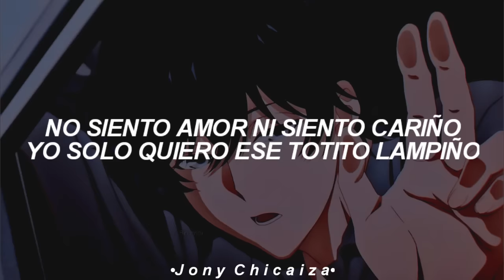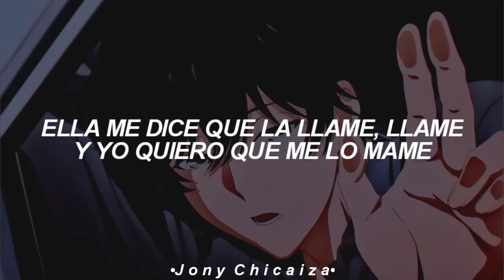sentimiento el corazon frio (Letra/Lyrics)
sentimiento el corazon frio ; letra
sentimiento el corazon frio ; lyrics
sentimiento el corazon frio ; tiktok

sin sentimientos el corazon frio jon z ; letra
sin sentimientos el corazon frio jon z ; lyrics
sin sentimientos el corazon frio jon z ; tiktok

Feloman Ft. Jon Z - Quiere Que Llame (Video Oficial)

[ L E T R A ]:

[Intro: Jon Z]
Yeh, yeh

[Estribillo: Feloman, Jon Z]
Ella me dice que la llame, llame
Y yo quiero que me lo mame
Quiere que llame (yeh)
Y yo que quemarme (yeh)
(Dime qué hacer, te quiero comer
Toda la noche te lo vo' a meter)

Y yo quiero que me lo mame (hol' up)
Quiere que llame (hol' up)
Y yo que quemarme (yeh, yeh)
(Qué rico, qué rico se siente
Mamita, a mí tú no me miente')
(Jon Z, man)

[Verso 1: Jon Z]
Quiere que la llame
Que la extrañe y la ame
Y lo que ella no sabe
Que mi corazón no cabe
Sin sentimiento, el corazón frío
Mami, no te miento, estoy vacío
No siento amor ni siento cariño
Yo sólo quiero ese totito lampiño (yeh, yeh)
Y muy rico me lo mama
Siempre que la llamo es pa' que venga a mi cama (a mi cama)
La trato como p***, ella e' una dama
Chinga porque le gusta, no por mi fama
Ella me llama, yo le picheo
Siempre con un drama porque no la veo
No es mi culpa, te enamoraste 'e mi huevo'
No soy tu gato, mucho meno' tu jevo
Cuando yo te llame, mai, "Cómo está'" y "Bye"
No me tire' por FaceTime que pa' ti no hay time
Yo sólo quería montarte y darte una ride
Pero te enamoraste y quiere' que hasta te de like
Si quiere' chingar entonces yo bajo
Busco una excusa pa' no ir pal' trabajo
Sólo con tal de comerte eso' gajos
Si quieres cariño verte pal' carajo (Jon Z, man)

Ella me dice que la llame, llame (yeh)
Y yo quiero que me lo mame (mame)
Quiere que llame (eh)
Y yo que quemarme (eh)

[Verso 2: Feloman]
Sube pa' mi cuarto y dime qué quiere'
Yo te prefiero de toas' las mujeres
Si estás soltera tú quieres que llame
Tú quiere' que la copa te la derrame
Mami, te habla tu favorito
Comerte completa, cómo te lo explico
Ay, qué rico, eso allá abajo blandito
Tú eres mi gatita y yo tu gatito
Te aruño todos los días la espalda
Y cuando lo hacemo' te doy en la' nalga'
Tú sabe' que tú ere' una palga
Vamo' a dejar toa' las cuentas salda'
Qué rico cuando lo hacemo' en la cama
Y vuelve y me llama pidiéndome flama
Dime, bebé, qué vamo' a hacer
Si tú sabe' chula que te voa' complacer
Ella me dice que se pone inquieta
Que se hizo la lipo, la' nalga' y la' teta'
Puñeta, te puiste durota
Rica, rica con grandes tetotas
Vamo' a azotá', voy a ponerte de capota
Yo sé que conmigo te la eché en la boca
Y dime si conmigo te envuelve'
Pa' cuando te llame a ver si resuelve (a ver si resuelve)

Ella me dice que la llame, llame (llame)

[Outro: Jon Z, Feloman]
Jon Z, man (yeh)
(Feloman the real)
Duran The Coach
(Dímelo C)
Mami, pa' qué tú quiere' que te llame
No tengo un carajo que decirte
Ah, bueno, sí
¿Cuándo va' a chinga'? Haha
Loco, humilde y real, yeh, yeh, yeh